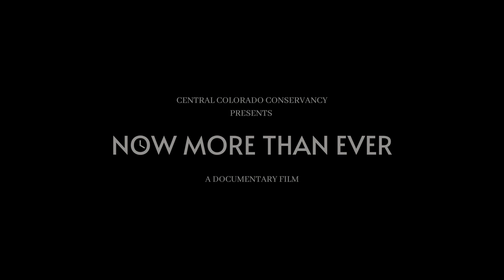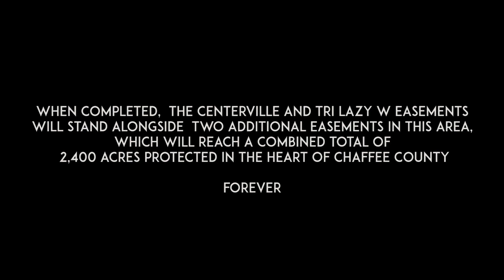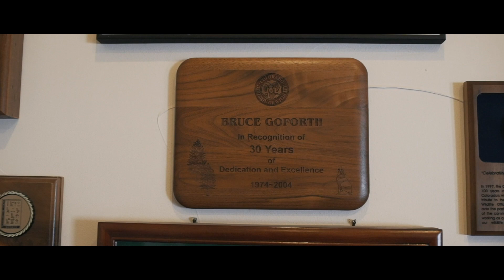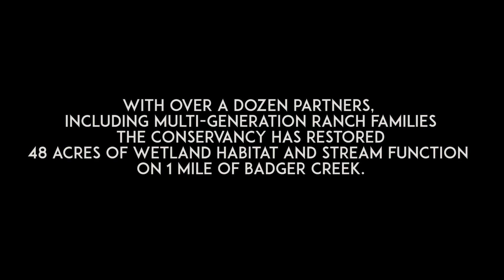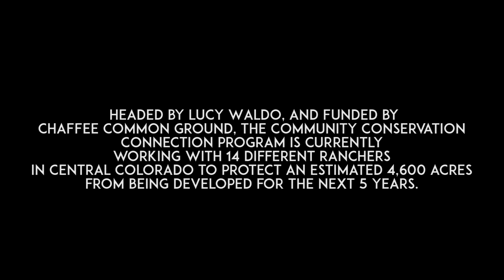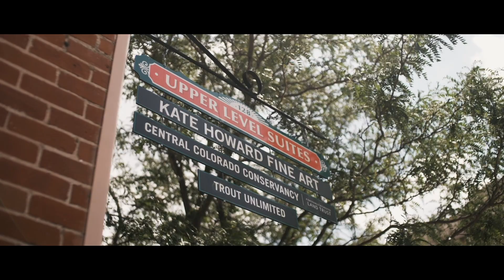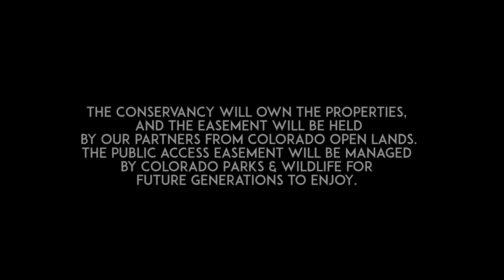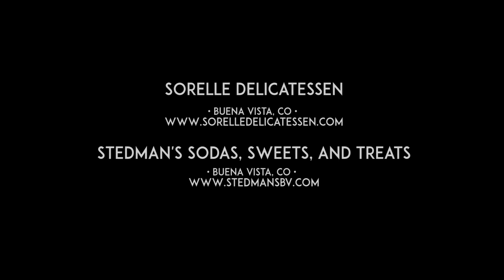Now More Than Ever - A Documentary Film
With growing populations, increased droughts and wildfires, and the pressure of increased recreation and travel due to COVID-19, protecting the lands, waters, and wildlife of Central Colorado is important now more than ever. This is why the Central Colorado Conservancy is working day and night to ensure this protection takes place. Join us as we explore not only these critical threats to this beautiful region but what our organization leaders and staff are doing to find solutions as well.

Central Colorado has been discovered. Let's protect our home.

Produced by Central Colorado Conservancy and Land Trust Alliance.
Directed by Zach Tucker & David Skaggs.
Cinematography by David Skaggs, Joshua C.W. Lewin, Tyler Faltisek, & Cloud Level Media.
Edited by David Skaggs, Joshua C.W. Lewin, & Kathleen Lassiter.
Filmed by Two Squared Studios and Cloud Level Media.